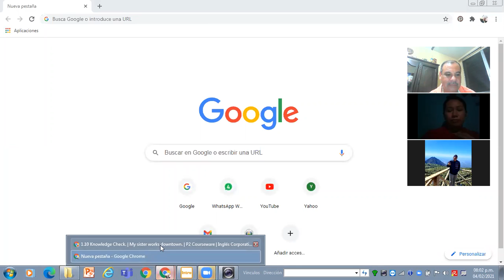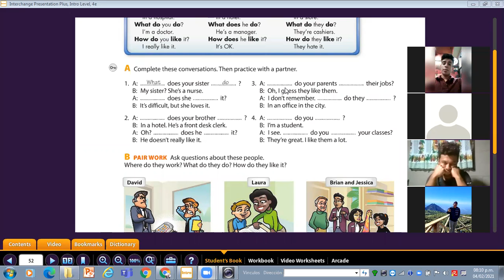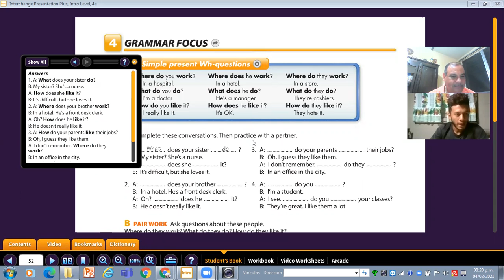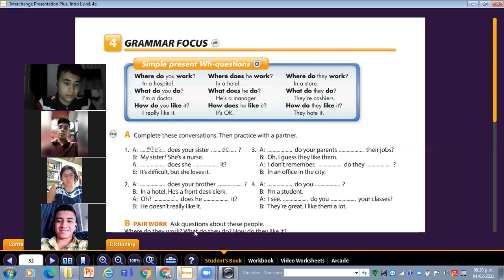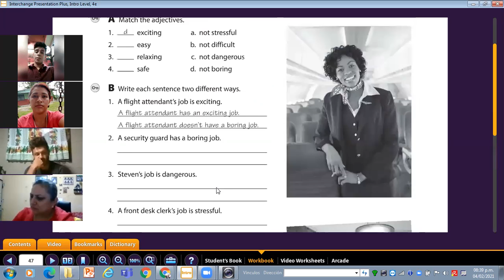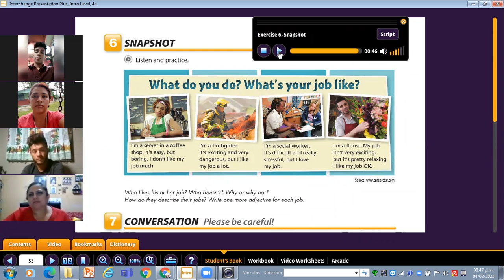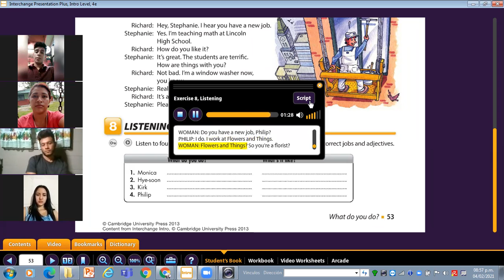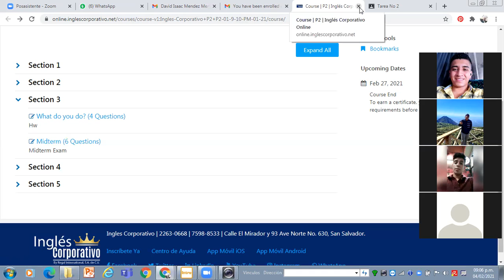Ingles Corporativo-Class No 8 Reading Job Profiles